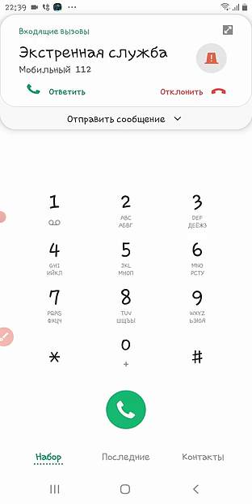Samsung Galaxy A14 the 112 th 911 inches incoming calls / calling